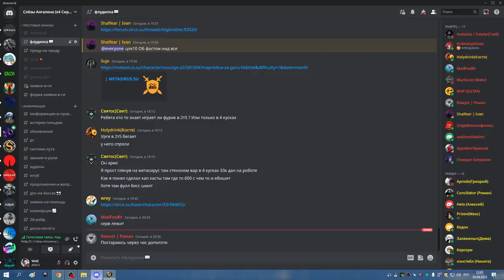2я часть УЛЬДА 25 ШП ДЦ 03 04 23